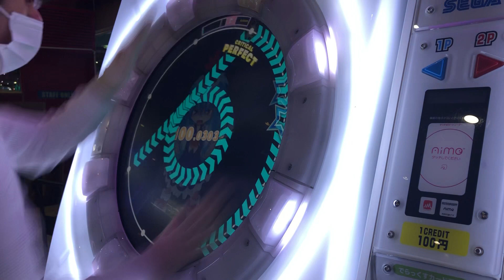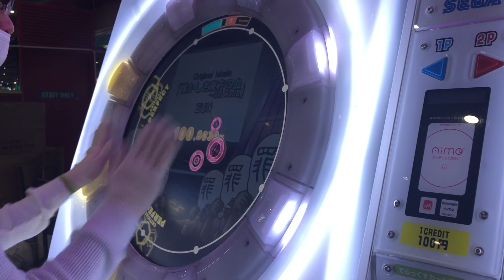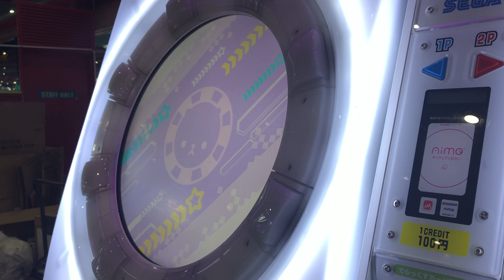【maimaiでらっくす】物凄い勢いでけ－ねが物凄いうた MASTER Lv.12+ ALL PERFECT!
サビがむずい🥺